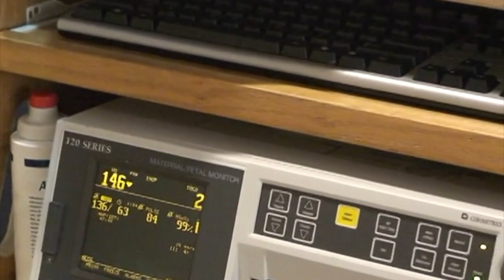Aug 2007 to Nov 2007